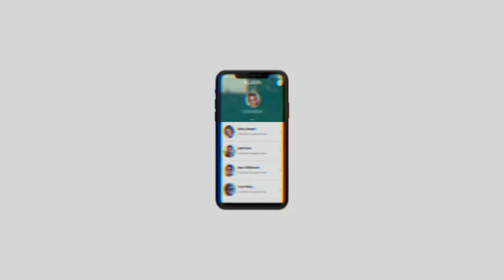Sunndal Sparebank - ved din side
Sunndal Sparebank har om mål å være ved din side gjennom små og store hendelser i livet. Erfar fordelene, oppdag mulighetene!